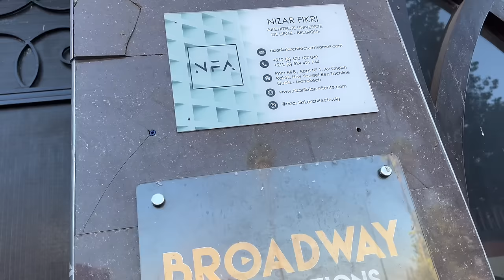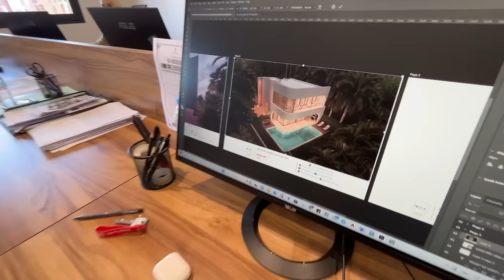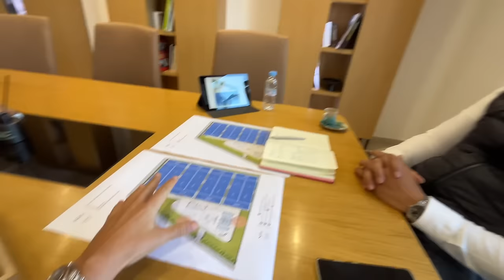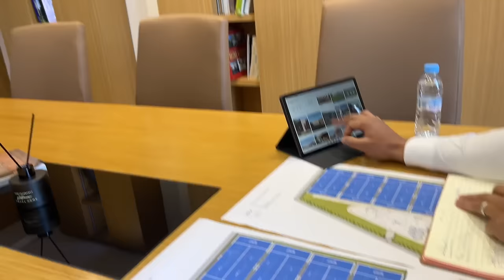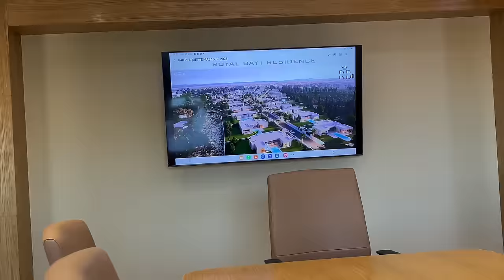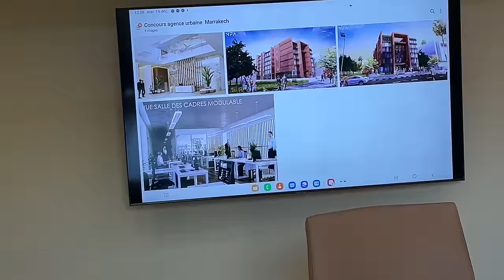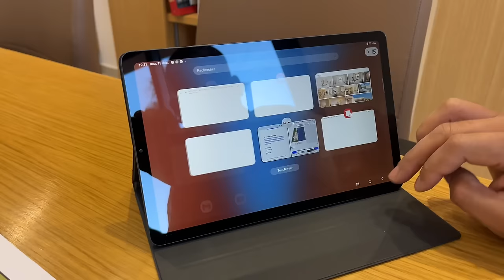VLOG MARRAKECH ! GROS NOUVEAUX PROJETS !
Salut la TeamNPR

⭐️⭐️⭐️ FORMATIONS ÉLIGIBLES CPF ⭐️⭐️⭐️

💶 FORMATIONS EN FINANCEMENT PERSONNEL 💶

🔥Formation Nés Pour Réussir - Apprends à investir en immobilier et vit de tes rentes

📦 MES PACKS

✅ Télécharge mon guide gratuit : 5 choses à vérifier systématiquement avant d'acheter un bien

🇲🇦🇲🇦🇲🇦 UN PROJET D'EXPATRIATION AU MAROC ? 🇲🇦🇲🇦🇲🇦

Contactez nous c’est avec plaisir que je vous recevrai avec mon équipe afin de trouver votre bonheur et vous accompagner dans votre projet d’investissements locatif ou d’expatriation
Site

🛑Mon parcours
Je m'appelle Mehdi et je suis entré à la SNCF en 2000. J'ai acheté 3 appartements en 3 ans et puis je me suis retrouvé bloqué !
Alors en 2006 je décide de tout revendre , je fais de belles plus-value et là tout a commencé !

Aujourd'hui au travers de mes vidéos je t'apprends tout ce que j'ai appris en 17 ans d'investissement immobilier 🔥🔥

🔴 Tarif exceptionnel pour toi qui me soutient depuis le début 🔥🔥
🔴Garantie satisfait ou remboursé 🙏🔥
🔴 Paiement en 4 fois 🔥🔥

🧰 Ma boîte à outils d’investisseur - Mes applications mobiles et web

➔ Meilleurs taux
➔ Leboncoin
➔ Seloger